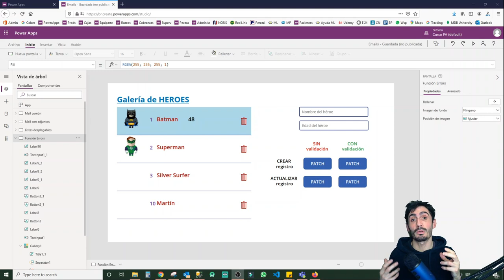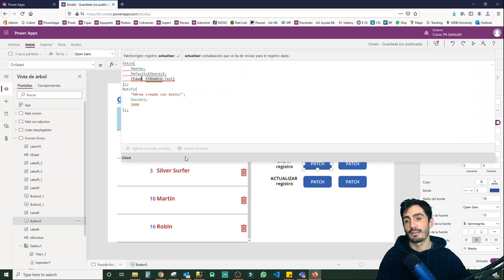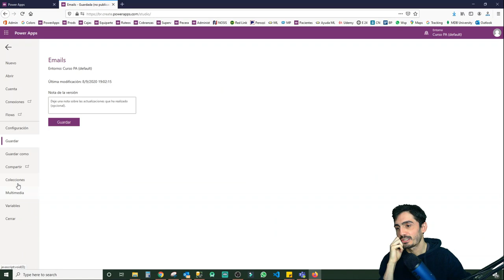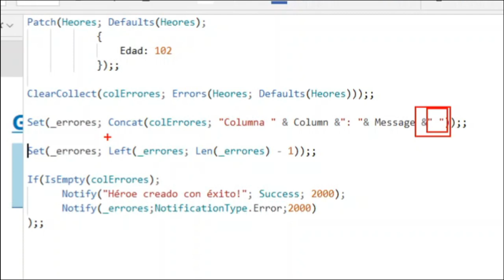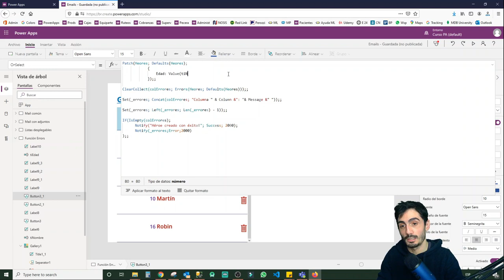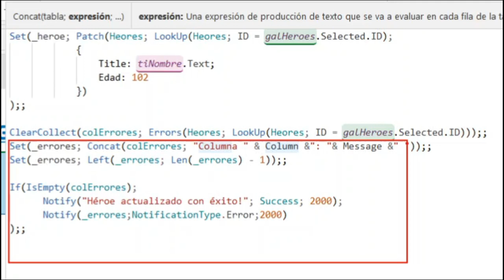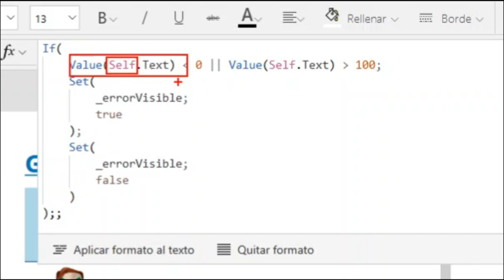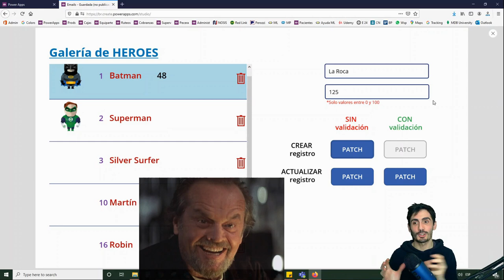Gestión de ERRORES 😵 luego de un PATCH() con la función ERRORS() ❌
En este video les muestro cómo validar las inserciones y actualizaciones de registro que hacemos con la función PATCH utilizando la función ERRORS!! 😁

Tip super útil para que podamos tener validaciones por más que no estemos utilizando un FORMULARIO! 👌

Herramientas que utilizo para grabar 🎬:

🎥 Cámara Web Logitech c920
🎙 Micrófono USB Blue Yeti
📺 Monitor 24" Samsung curvo
🟩 Green Screen "elgato"
⌨ Teclado mecánico HyperX
🖱 Mouse inalámbrico Logitech